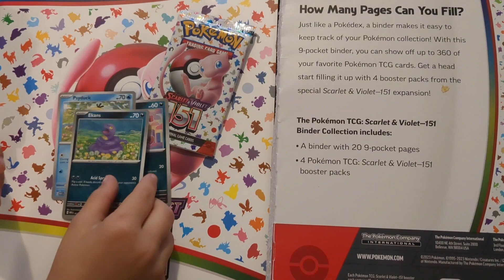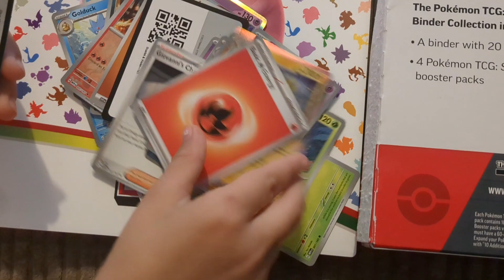Pokémon Scarlet and Violet 151 trading cards pack opening